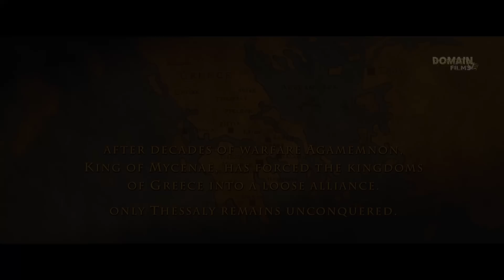Warrior Considered Almost Like a Demigod Defeats What No One Could Face - RECAP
FILM'S NAME: TR0Y 2004